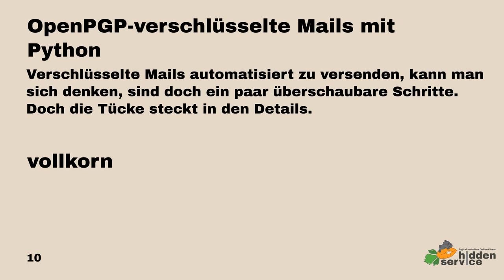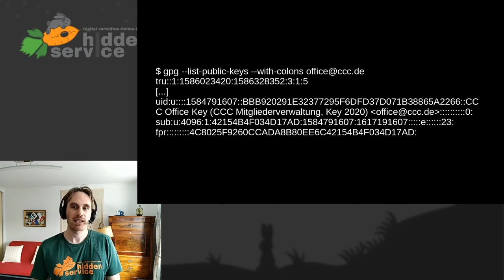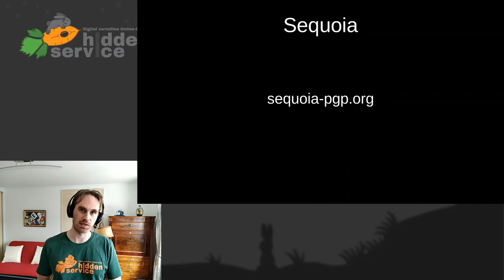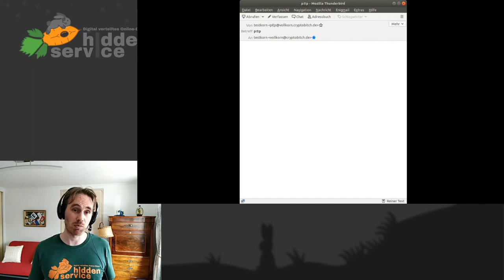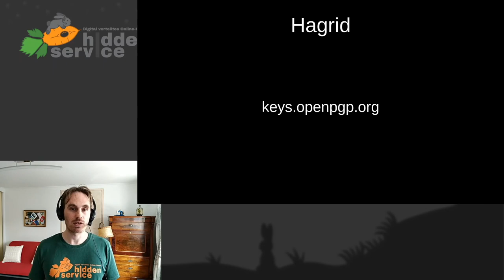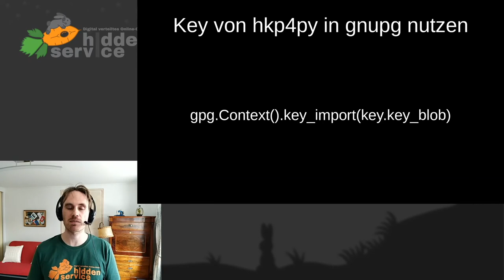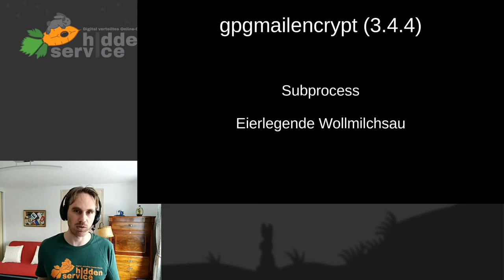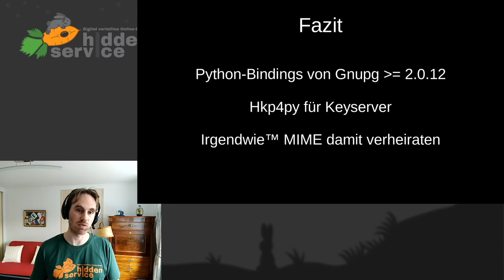DiVOC20 - OpenPGP-verschlüsselte Mails mit Python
Verschlüsselte Mails automatisiert zu versenden, kann man sich denken, sind doch ein paar überschaubare Schritte. Doch die Tücke steckt in den Details.

In der Mitgliederverwaltung des CCCs versenden wir viele automatisierte Mails. Ein erklecklicher Teil der Empfänger:innen hat einen PGP-Key angegeben und wir senden diesen Mitgliedern verschlüsselte Mails. Die Umsetzung in Python davon ist allerdings schwieriger, als einem lieb ist.

In diesem Vortrag stelle ich die verschiedenen Frameworks vor und wäge sie gegeneinander ab. Natürlich wird es viel um gnupg gehen, aber auch andere Projekte werden behandelt. Neben ein paar Rants über den Zustand des Ökosystems wird es auch konkrete Tipps zur Implementierung geben.

vollkorn